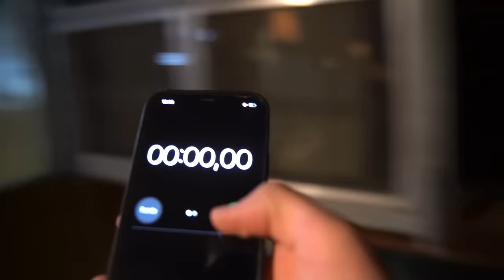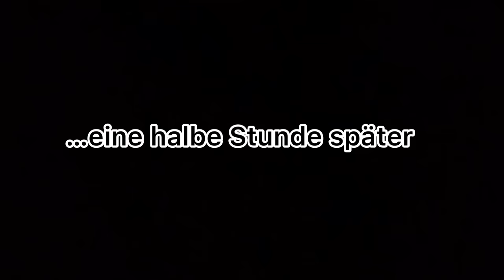ÜBERNACHTEN im Ministall & Spieleabend!😍😍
eine Nacht im Ministall mit @HellaGabbert 😱 Wie ihr ja wisst habe ich eine Heustauballergie, deshalb war es für mich echt eine Herausforderung! Ob ich es wohl geschafft habe?

Außerdem haben wir noch einen Spieleabend gemacht, es war so lustig 🥰🥰